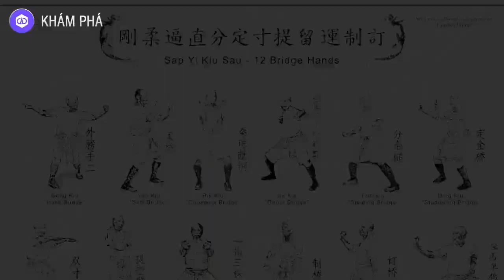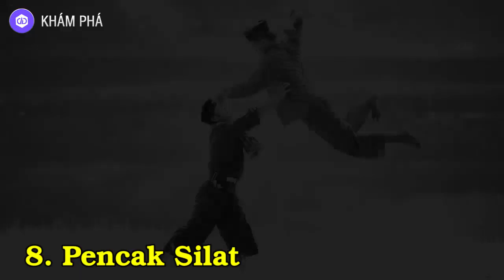Top 10 Môn Võ Thuật Lợi Hại Nhất Thế Giới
1. Muay Thái
2. Vịnh Xuân Quyền
3. Aikido
4. Hổ Hình Quyền
5. Thái Cực Quyền
6. Bát Quái Chưởng
7. Hình Ý Quyền
8. Pencak Silat
9. Hapkido
10. Krav Maga